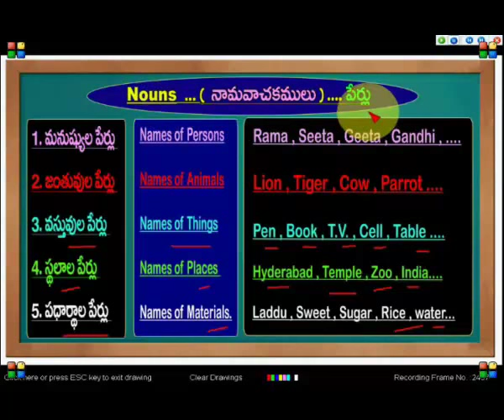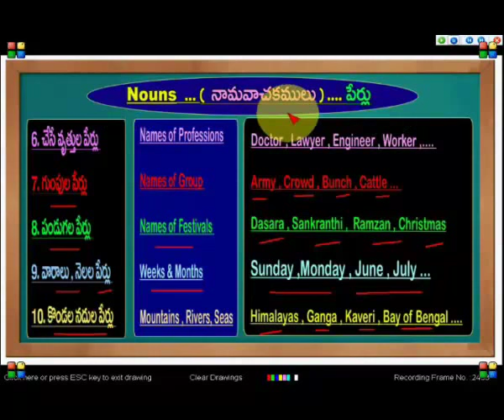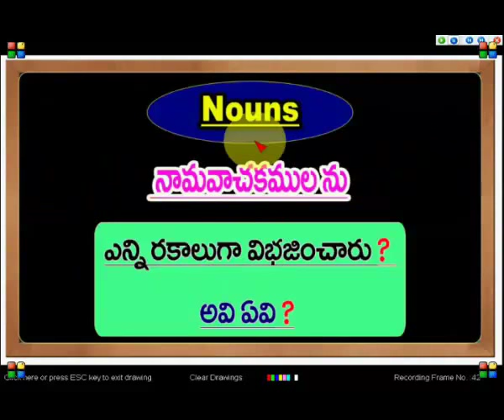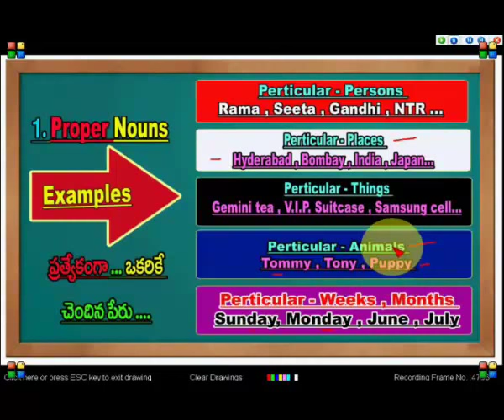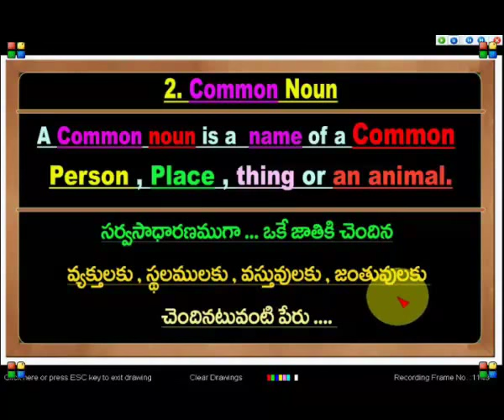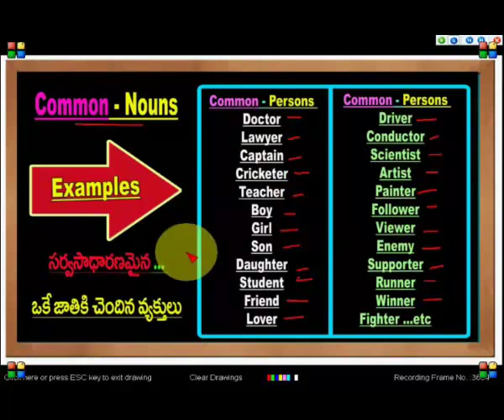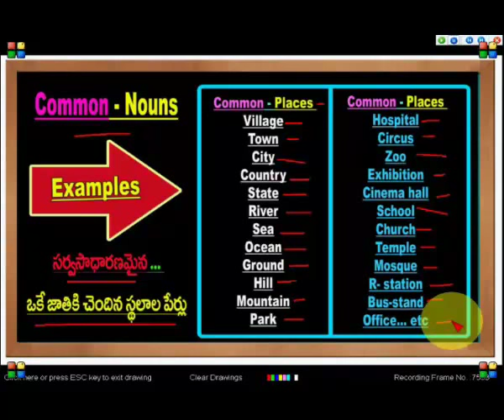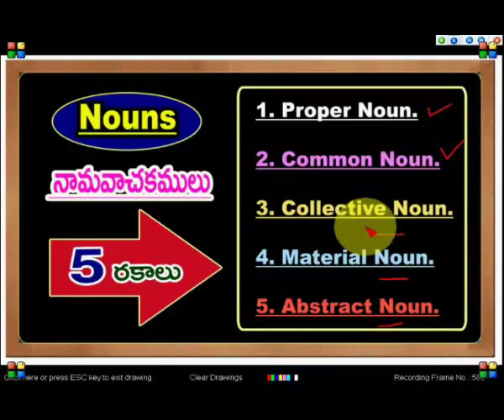Spoken English Through Telugu I Learn English Through Telugu I Ramu - 9390495239